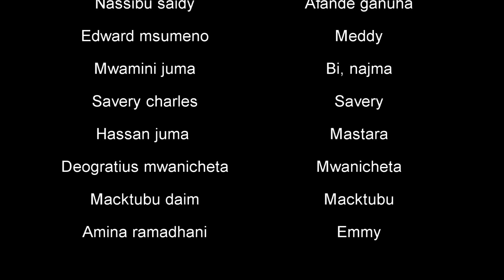Afande Ganuha Part 2 - William Lukuwi, Nassibu Saidy, Edward Msumeno (Official Bongo Movie)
Afande Ganuha Part 2 - William Lukuwi, Nassibu Saidy, Edward Msumeno, Mwamini Juma (Official Bongo Movie)